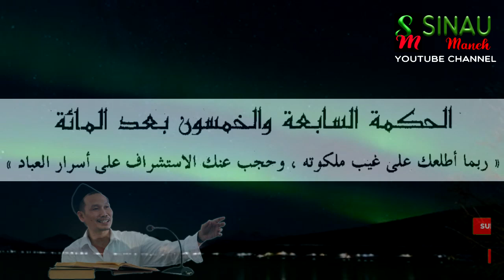Gus Baha Ngaji Hikam 157: SAAT MAMPU MELIHAT ALAM MALAKUT © Sinau Maneh